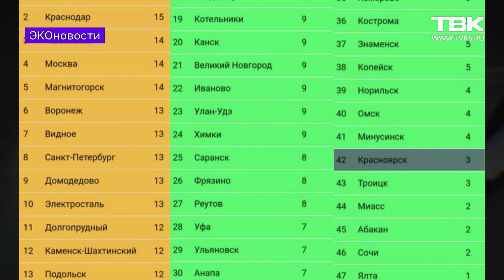«Эконовости»: о ванилине из пластика и сокращении неэкологичных отходов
15 российских городов вошли в зону повышенного загрязнения воздуха, а в Шотландии ученые придумали ванильный ароматизатор из пластика. Как он сможет помочь в борьбе с неэкологичными отходами? Подробнее – в рубрике «Эконовости».